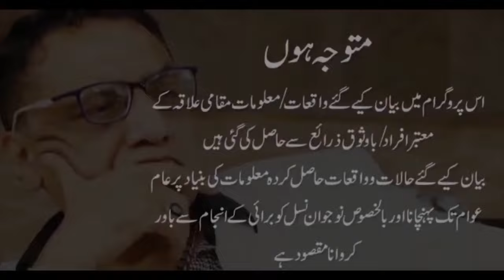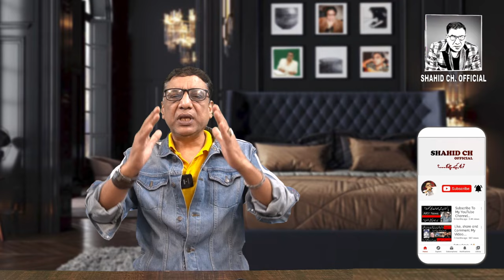Arshad Ameen Ch ankhou dekha ek waqia. Molvi lahu Lohan or uss k betou ko Phansi.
Arshad Ameen Ch ankhou dekha ek waqia.  Molvi lahu Lohan Namaz padh rha hota tha. Arshad Ameen baqaidgi se Uss k uper pani phinkwata tha. Jail k ander poster lagwa diye. Molvi lahulohan or uss k betou ko Phansi.